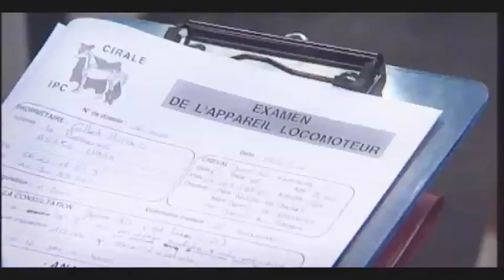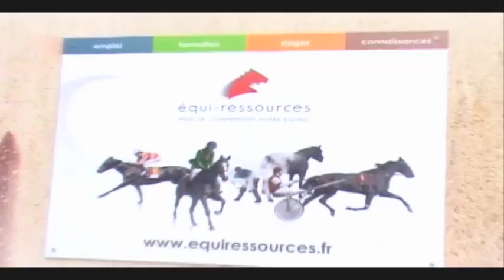Les formations dédiées au cheval